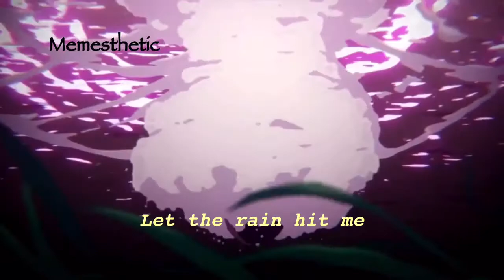Nobody Knows | Russ 🌹 | Anime